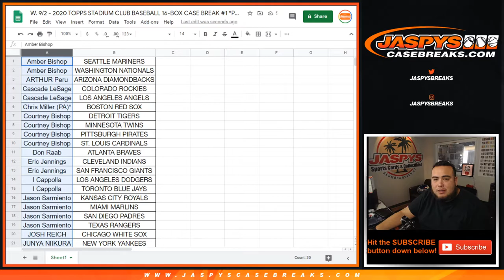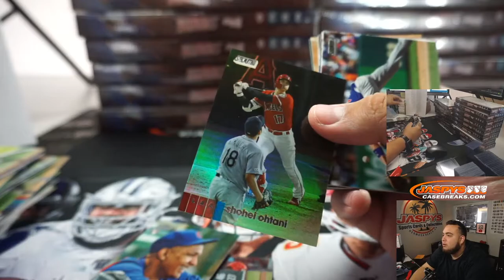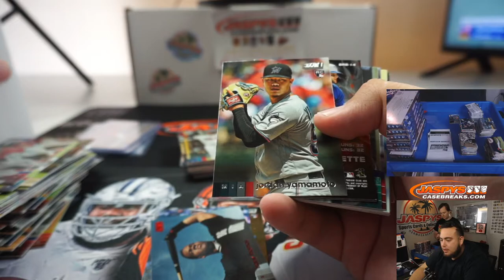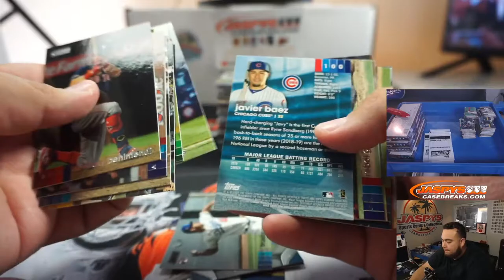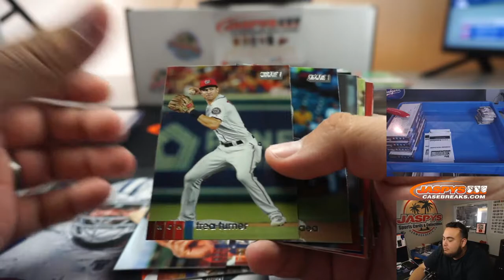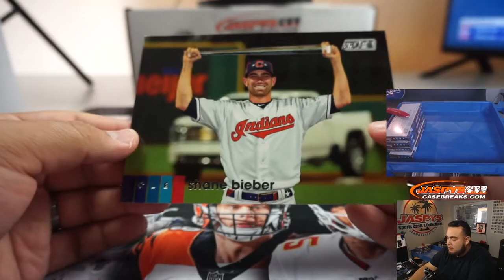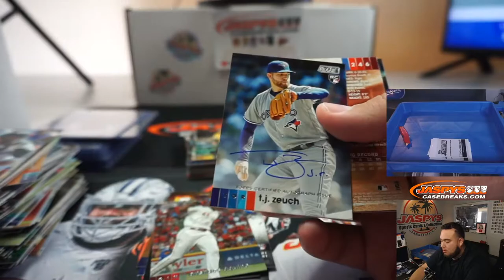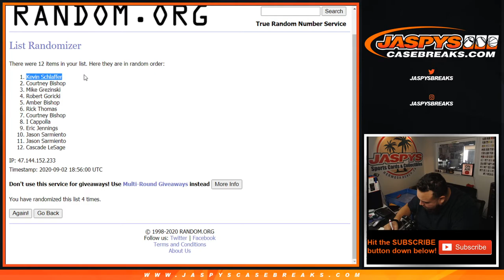GRIFFEY JR. AUTO /5! W. 9/2 - 2020 TOPPS STADIUM CLUB BASEBALL 16-BOX CASE BREAK #1 *PYT*